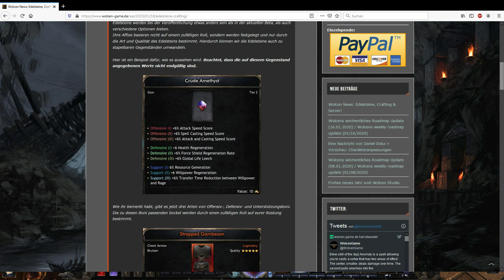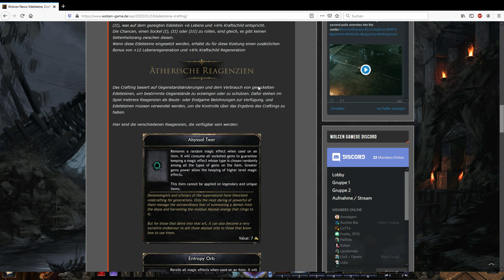Wolcen Update: Crafting & Edelsteine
In diesem kurzen Update Video bringen wir euch auf den neuesten Stand.